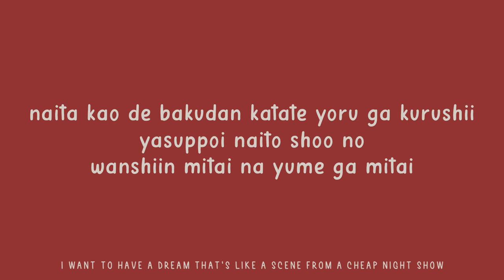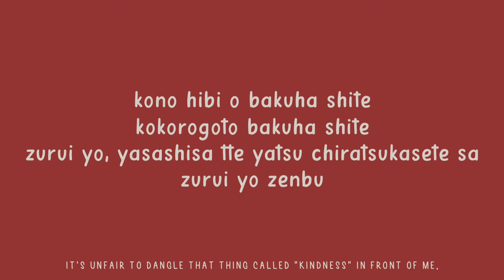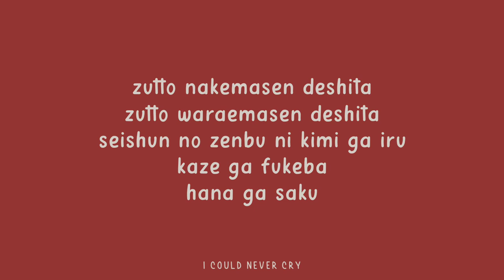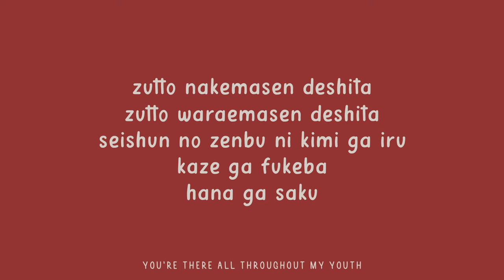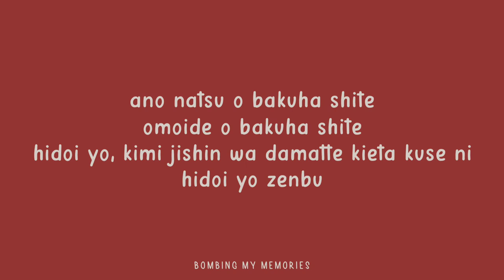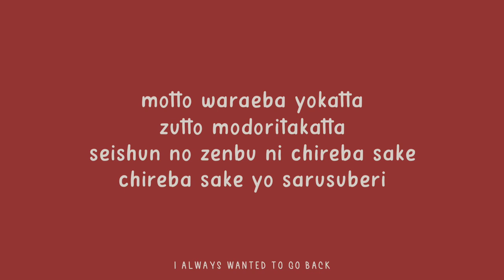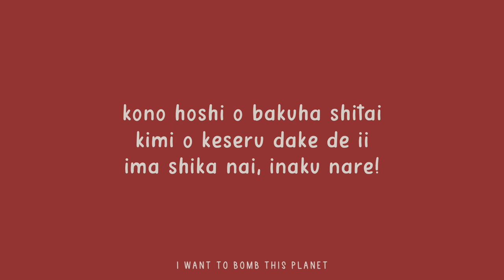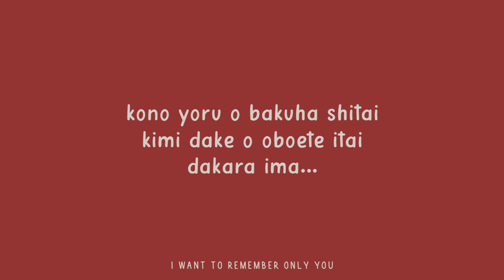bomber - yorushika「 lyrics ╱ romaji 」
stan yorushika！